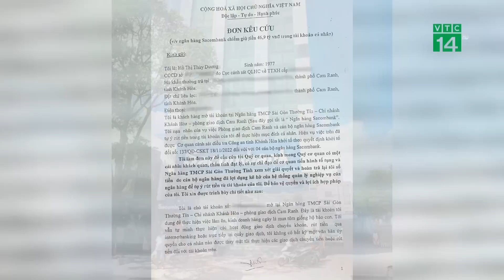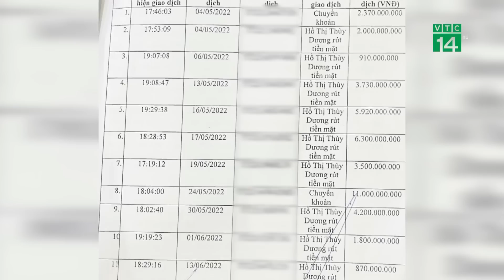Vụ hàng chục tỷ đồng tiền gửi “không cánh mà bay”: Cách chức Giám đốc Sacombank Khánh Hòa| VTC14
VTC14 | Liên quan đến vụ việc khách hàng mất hàng chục tỷ đồng khi gửi tiền trong ngân hàng. Ngày 16/3, Giám đốc Ngân hàng TMCP Sài Gòn Thương Tín (Sacombank) chi nhánh Khánh Hòa đã b.ị c.á.ch c.h.ức.